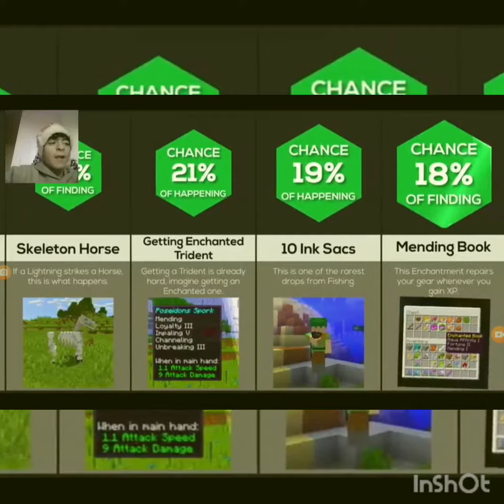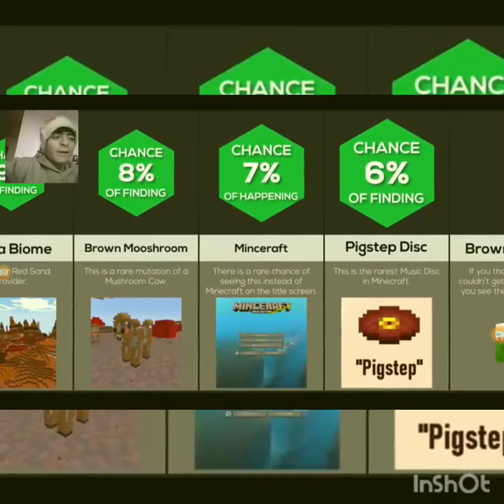comparison luckiest things in minecraft